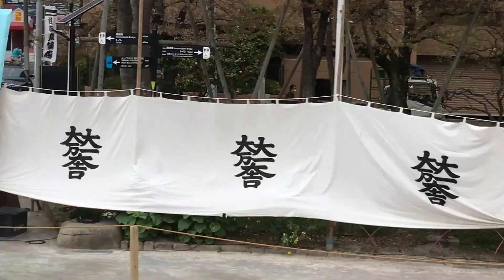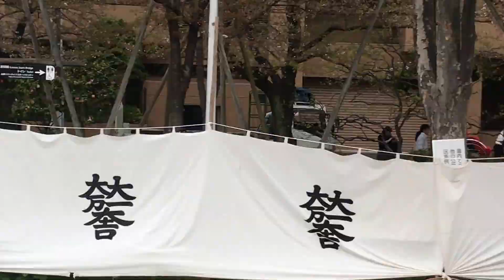浅草で流鏑馬を見てきました！小笠原流〜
浅草で流鏑馬を見てきました！
小笠原流
いや〜〜雅！
すごい速さで駆ける馬に乗りながら矢を的に放つ！当たる当たる紙吹雪〜〜！
隅田川の桜の下、雅で風流な遊びを学びました。日本すごい！
鎌倉時代から続く武家の礼法
正確には
稽古では弓道を重んじ、乗馬は二の次なのだそう。
いかなるときでもぶれない精神と身体能力。